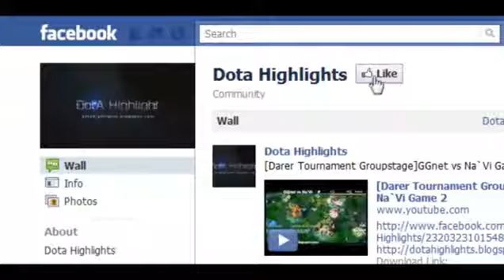DOTA 1 [CPL Finals] WE vs iG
Sayko* like PAGE!@@@@